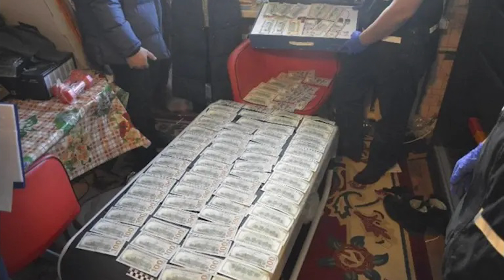ХУЛОСАИ ХАБАРҲОИ МУҲИМИ 3 АПРЕЛИ СОЛИ 2022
ДАР ИН БАРНОМА:
БОЗДОШТИ “ҶОСУС”-Е, КИ ҚАСДИ КУШТАНИ ПРЕЗИДЕНТИ ҚАЗОҚИСТОНРО ДОШТ
ЗАДУХӮРДИ САНГИН БАЙНИ ТОЛИБОН ВА ҶАБҲАИ МУҚОВИМАТ ДАР ПАНҶШЕР
ВИДЕО+18: НАШРИ ВИДЕОИ АЗ ОБ БАРОВАРДАНИ ҶАСАДИ ЯК ШАХСИ НОМАЪЛУМ
ШИРКАТИ S7 AIRLINES ПАРВОЗҲОИ МУНТАЗАМРО БАЙНИ ТОҶИКИСТОНУ РУСИЯ АЗ САР МЕГИРАД
АҲМАДҶОН МИРЗОКАРИМОВРО ДАР РУСИЯ БАРОИ ОДАМКУШӢ ҶУСТУҶӮ ДОРАНД
ҲАБСИ ДУ МАРДИ БАДЗАБОН БАРОИ БЕЭҲТИРОМӢ БА БОНУВОН